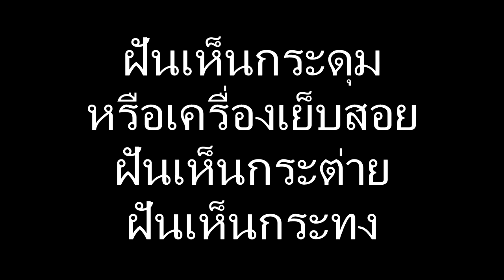ฝันเห็นกระดุม ฝันเห็นกระต่าย ฝันเห็นกระทงหรือไปงานลอยกระทงทำนายว่า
ดูดวงรายปี 2560 ตามราศี
ชมคลิปอื่นๆคลิกด่านลิงค์ด้านล่าง

ดูดวงปีรายปี 2560 ราศีมังกร คลิก
ดูดวงปีรายปี 2560 ราศีกุมภ์ คลิก
ดูดวงปีรายปี 2560 ราศีมีน คลิก
ดูดวงปีรายปี 2560 ราศีเมษ คลิก
ดูดวงรายปี 2560 ราศีพฤษภ คลิก
ดูดวงปีรายปี 2560 ราศีมิถุน คลิก
ดูดวงปีรายปี 2560 ราศีกรกฏ คลิก
ดูดวงปีรายปี 2560 ราศีสิงห์ คลิก
ดูดวงปีรายปี 2560 ราศีกันย์ คลิก
ดูดวงปีรายปี 2560 ราศีตุลย์ คลิก
ดูดวงปีรายปี 2560 ราศีพิจิก คลิก
ดูดวงรายปี 2560 ราศีธนู คลิก
ขออนุญาติแจ้งข่าวสารสินค้าหน่อยนะคะ ^^
►►เพื่อนๆสามารถอุดหนุดแว๊กซ์กำจัดขน MaMaSayYes กำจัดขนแบบถึงรากถึงโคนที่ใช้ได้ทั้งหญิง-ชาย แว๊กซได้ทั้งรักแร้ ขนแขน ขนขา เลขที่จดแจ้ง อย.34-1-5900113 ผ่านช่องทางไลน์

1.ผงทนาคาบริสุทธ์จากพม่า 100บาท ใช้ได้ประมาณ40-50ครั้ง
2.ผงถ่านชาร์โคลเกรดเครื่องสำอางค์ 100 บาท ใช้ได้ประมาณ40-50ครั้ง
3.แว๊กซ์กำจัดขน 300 บาท ใช้แว็กซ์รักแร้ได้ประมาณ20ครั้ง

สั่งกี่ชิ้นก็ได้ไม่จำกัดขั้นต่ำ สั่งของเป็นเงินเท่าใหร่ให้บวกค่าส่งอีก50บาทนั่นคือยอดโอนคะ